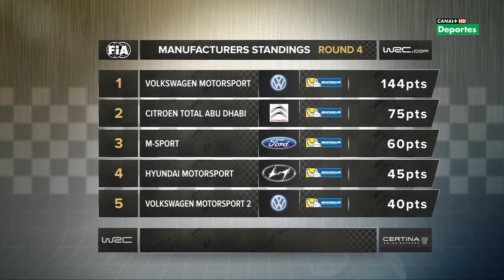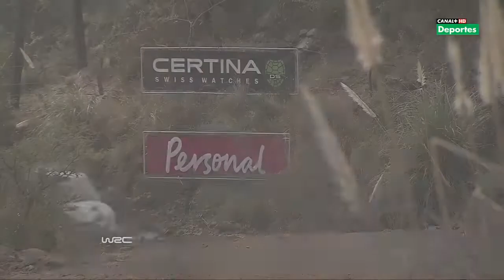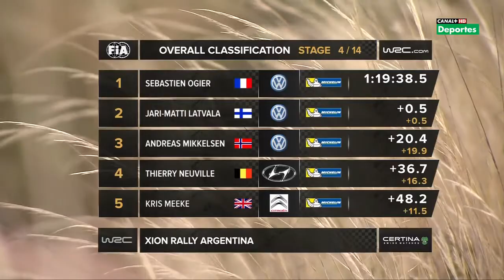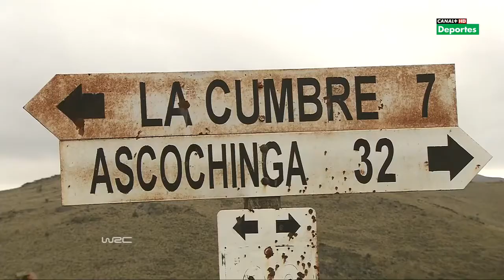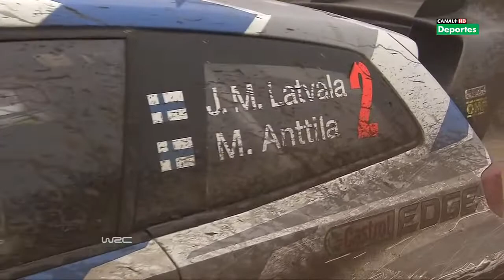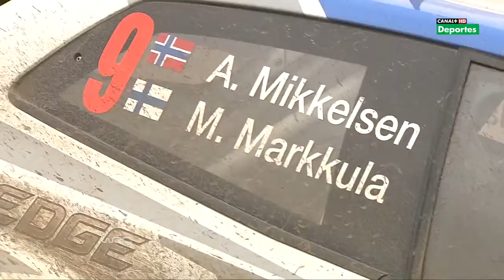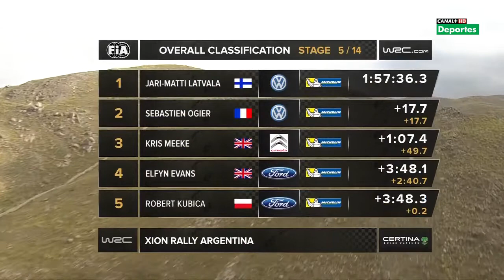WRC Xion Rally Argentina 2014 Day 1 Full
Watch the 1st Day of the 5 round of the world rally championship - Xion Rally Argentina 2014 Full